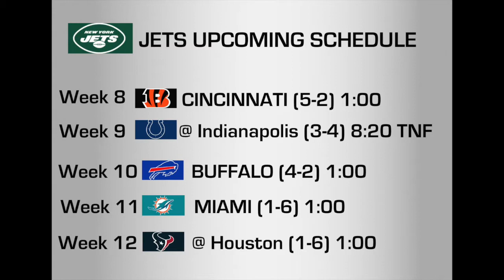New York Jets Acquire Joe Flacco After Zach Wilson Injury | Reaction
With Zach Wilson out two to four weeks with a sprained PCL in his knee, the Jets finally pulled the trigger on a veteran quarterback, and re-acquired Joe Flacco from the Philadelphia Eagles for a conditional 6th round pick. Can Flacco help this quarterback room?